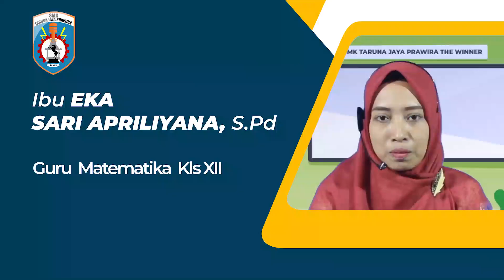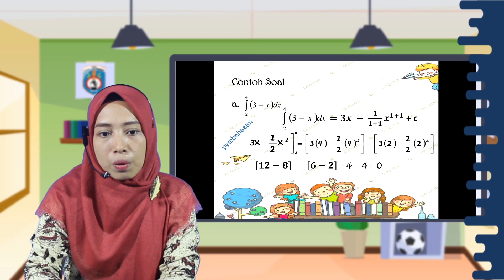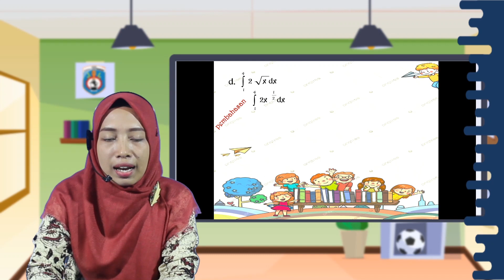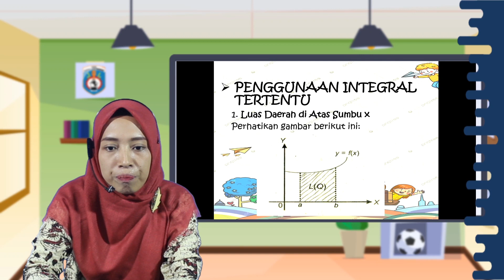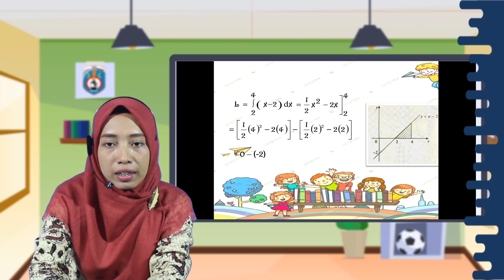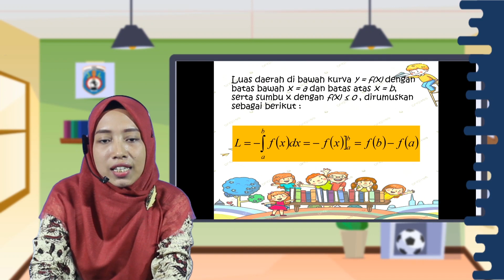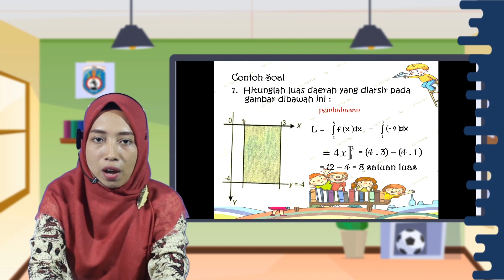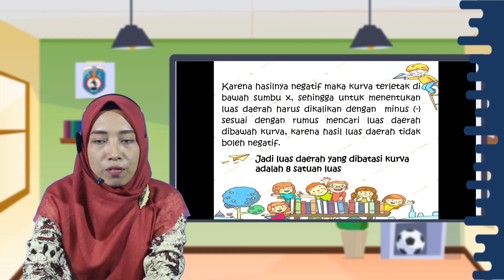Integral Tertentu, Matematika Kelas XII SMK Taruna Jaya prawira Tuban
Halo Sobat SMK TJP TUBAN Kelas XII

Simak yuk video pembelajaran Matematika  Kelas XII hari ini...

Pada video ini, kita akan mempelajari Integral Tertentu.

Jangan lupa Absen pada kolom komentar dengan format:
Nama